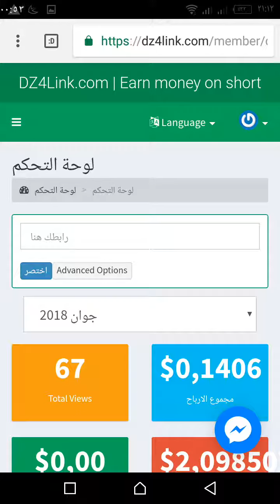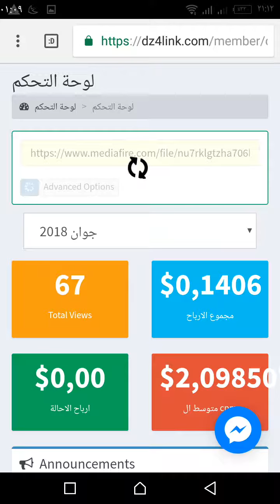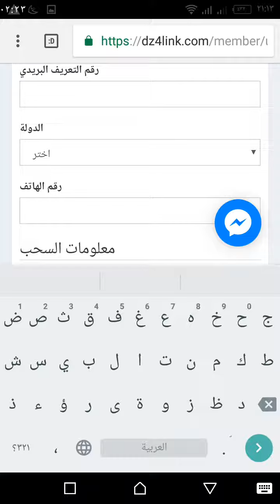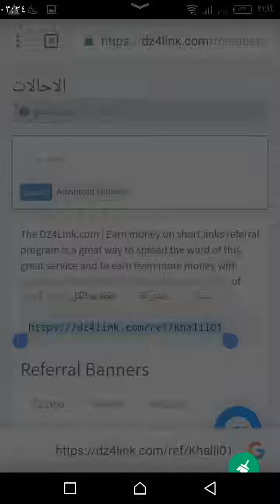افضل موقع لربح المال للجزائريين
موقع للربح المال ربح المال للجزائرين افضل موقع ربحي
تحقيق دولاراتك الاولى
افضل موقع وصادق
يدفع عن طريق ccp